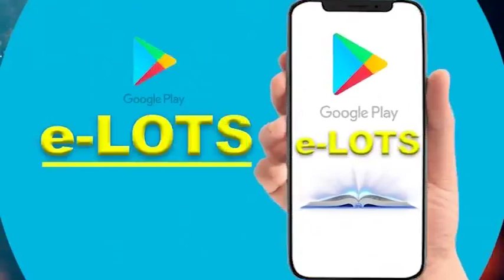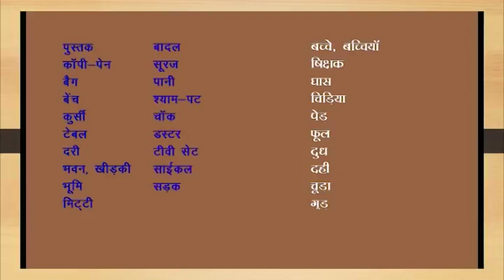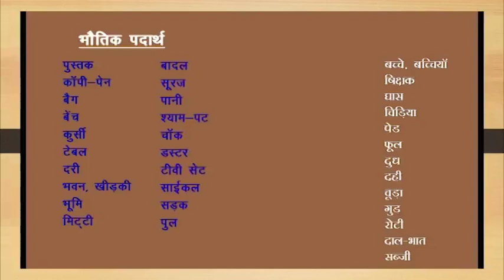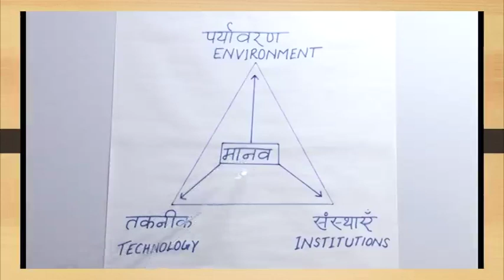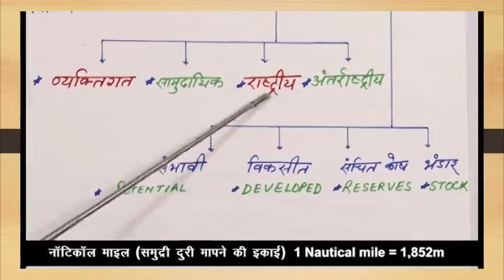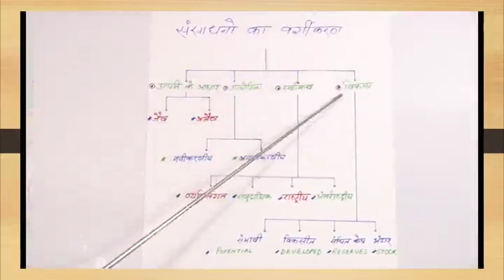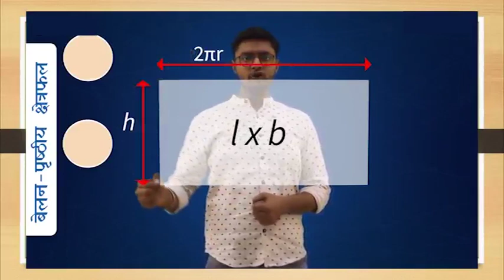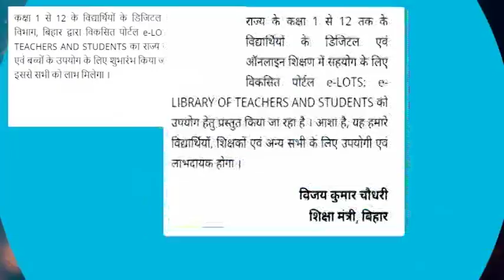Episode 233 | Class 9-10 | Mera Doordarshan Mera Vidyalaya 2021-22 | BEPC | DD Bihar